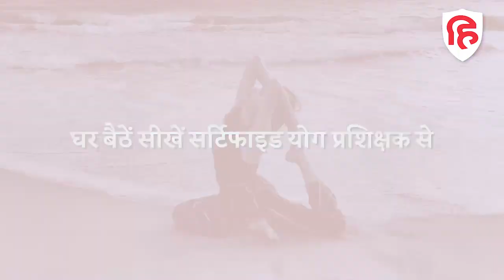डायबिटीज (मधुमेह) के लिए योग | Yoga for Diabetes | Mandukasana | Supta Vajrasana | Yoga Hindustan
डायबिटीज (मधुमेह) का इलाज मेडिकल साइंस के पास नहीं है... हां इसे कुछ लाइफस्टाइल चेंजस के माध्यम से कंट्रोल किया जा सकता है। इसमें सही डायट, आराम और कसरत शामिल है। आज इस वीडियो में आपको सिखाने जा रहे हैं ऐसे कुछ आसन जो आपको इस समस्या से छुटकारा दिलाने में मदद करेंगे...